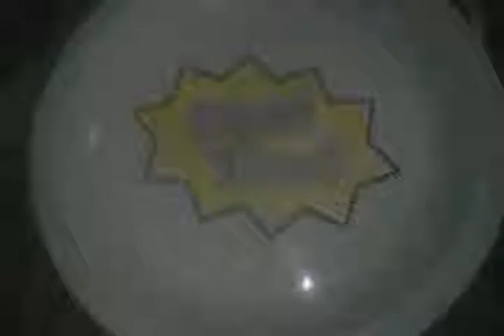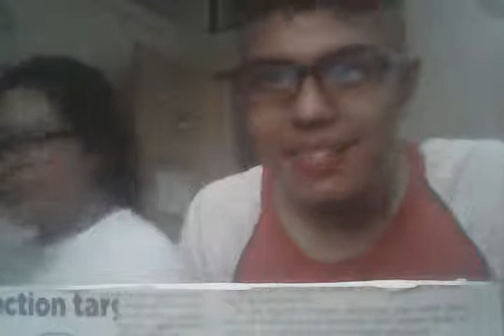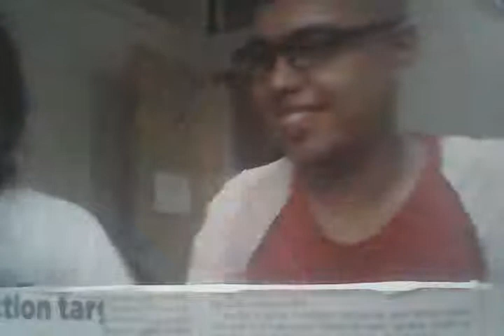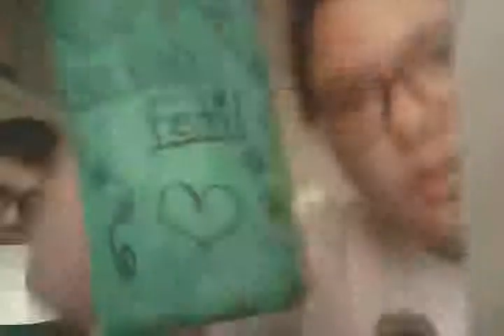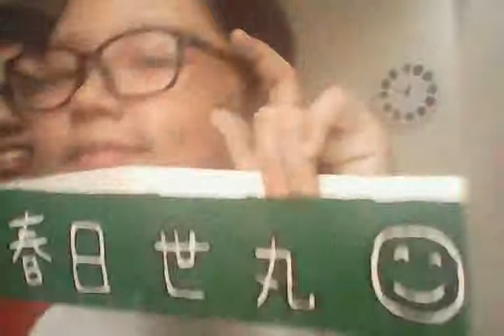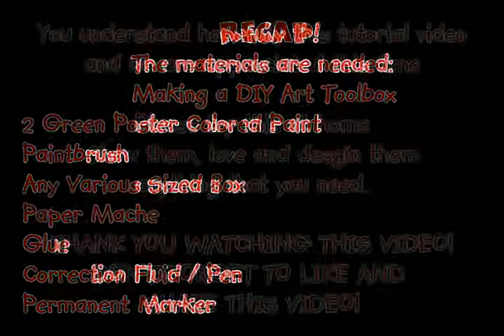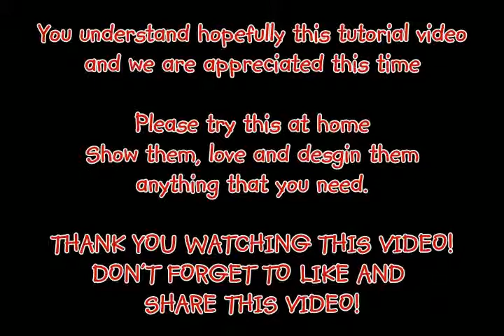Yomarumon Dreams' Stuff Time! - How To Make a DIY Art Toolbox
This is our art project for today:
How to make a DIY Art Toolbox?
Only here on "Stuff Time!"

What are the materials needed for making handicrafts
2 Poster Colored Paint
Paintbrush
Paper Mache
Scissors
Glue

For design about your art toolbox
Correction Fluid / Pen
Glitter Paint
Permanent Marker

Yomaru Kasuga's Mailbox:
Yohann Martin Abillada-Navarro
17 F G. Araneta Ave.,
Barangay Santol, 1113

Yomarumon Dreams
2019 Copyright

My software that I used for this video:
NCH Software VideoPad
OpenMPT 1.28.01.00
Picsay Pro for Android

Written & Directed By: Yomaru Kasuga